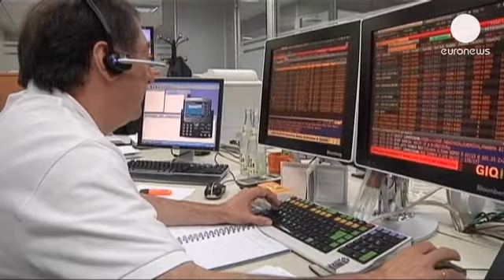Zone euro : des signes encourageants pour l'environnement financier selon Mario Draghi - economy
S'exprimant à Londres, le Président de la BCE Mario Draghi n'a fait aucune allusion à de nouvelles mesures monétaires mais il a appelé les pays européens à renforcer leurs liens et à mettre en œuvre les promesses faites en juin dernier d'une plus grande intégration. "La réponse à
 la crise n'a pas été moins d'Europe mais plus d'Europe".

"L'été dernier, m'exprimant ici à Londres, je disais que quand les gens parlent de la fragilité de l'euro, ils sous-estiment la quantité de capital politique qui a été investi dans la monnaie unique, a expliqué Mario Draghi. Aujourd'hui, nous constatons les signes d'une amélioration sensible de l'environnement financier".

Le président de la BCE a toutefois ajouté que les conditions économiques dans la zone euro restent difficiles. Les principaux organismes économiques internationaux anticipent une nouvelle année de contraction pour l'économie de la zone euro en 2013. Ces prévisions médiocres se doublent d'un taux de chômage qui dépasse d'ores et déjà 12% de la population active des 17 pays membres de la zone euro.